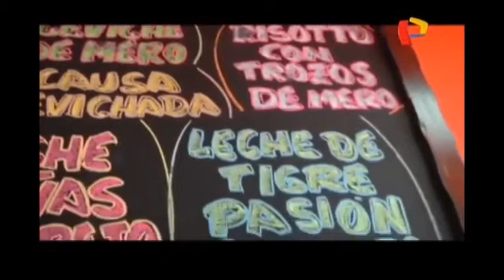ENTREVISTA EN PANAMERICANA-DIOMEDES ARANGO -COCTEL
PANAMERICANA TELEVISION